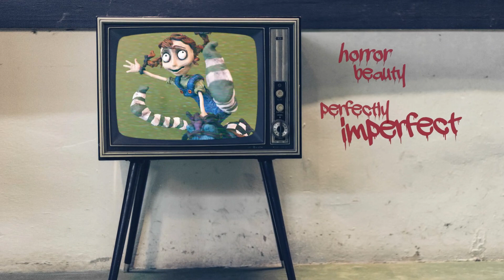Silent Hill nurse movie scene inspired Diorama 3D Resin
Here we have a diorama scene inspired by the Silent Hill movie. It's made with a variety of materials; from balsa wood to ear bud sticks. I commissioned the 3D resin printed nurses from Imperial Credits Prop Shop. This is a great UK company that specialises in bespoke 3D custom printing, cosplay, TV/Film props - go check them out

Nervous Tier:
Darl

Frightened Tier:
Erin Olsen
Maureen A

M O R E   S U P P O R T

MONTHLY MEMBERS:
Theresa Smith
Mother Monster Studio
COFFEE BUYERS:
Kelley aka Killimore
Mother Monster Studio
Someone
Darl
Maureen Anderson

3D resin prints
Glass dome
Acrylic paint
Cardboard
Hot glue
Balsa wood
Apoxie resin
Super Sculpey
Super glue
American Walnut plinth

Facebook, Instagram, Twitter & Tumblr: Cabinet of Creations UK

S H O P
My Etsy shop houses the items I have for sale.
Commissions are considered.